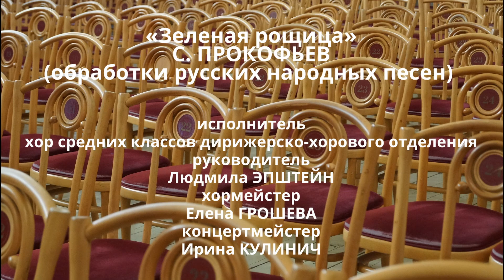«Зеленая рощица» С. ПРОКОФЬЕВ обработки русских народных песен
11 декабря 2022 года
Государственная Академическая Капелла Санкт-Петербурга
Исполнитель - хор средних классов дирижерско-хорового отделения
Руководитель - Людмила ЭПШТЕЙН
Хормейстер - Елена ГРОШЕВА
Концертмейстер - Ирина КУЛИНИЧ
Благодарю за предоставленные фото и видео материалы Михаила Пахомчика